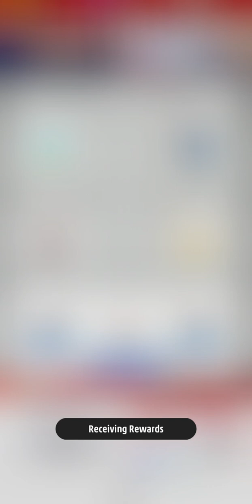Look what I got after losing a match!!! (Pokémon)